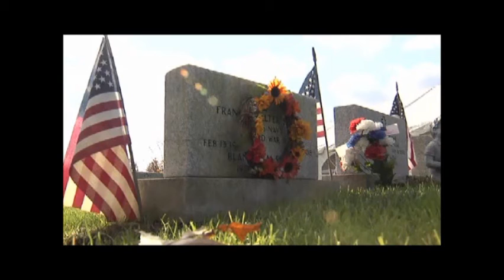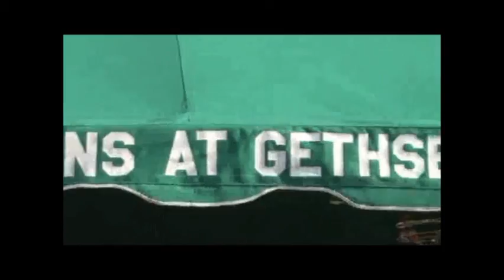Veteran's Day 2011 Flag Retirement Ceremony Part 2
In November 2011, Scouts from BSA Troops 1, 5, and 7 West Roxbury and Troop 7 Roslindale joined with many local organizations at The Gardens at Gethsemane Cemetery for a flag retirement ceremony.  The entire event was filmed by BNN (Boston Neighborhood Network) and aired on their program Around Town.  This excerpt is the ceremony portion with the politicians and final interviews removed.